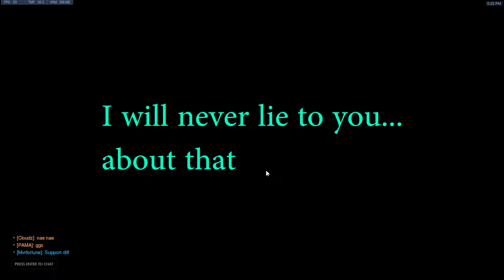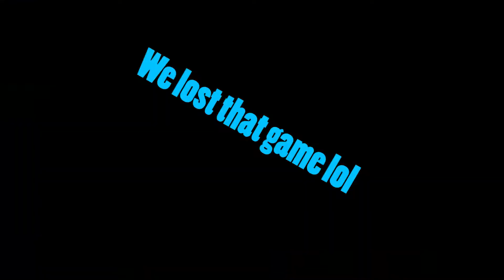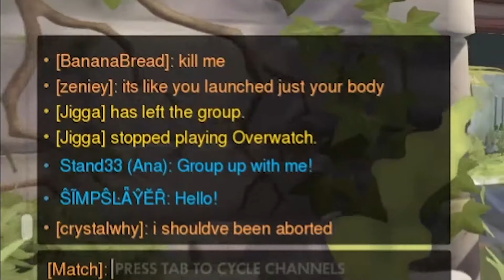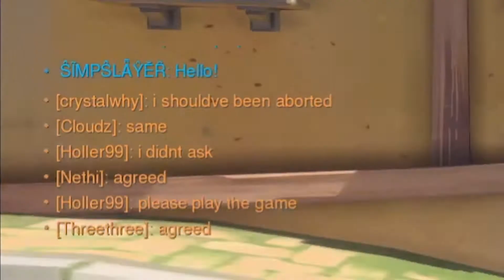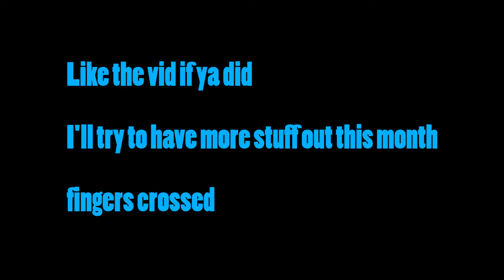Overwatch if we were funny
I  had some free time so enjoy this!

I'll try to start doing some more basic commentary stuff just so SOMETHING is uploaded lol.